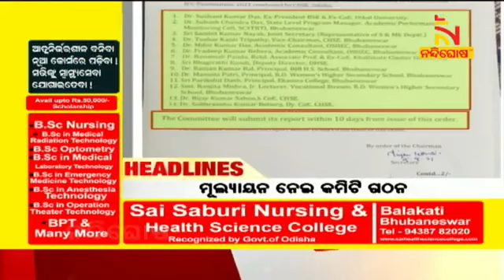NEWS HEADLINES 7AM 06062021